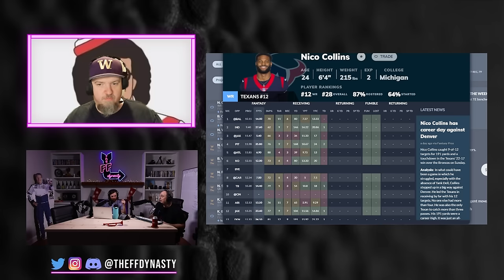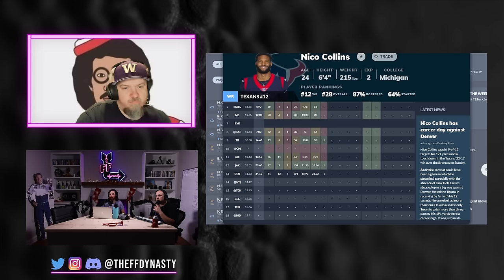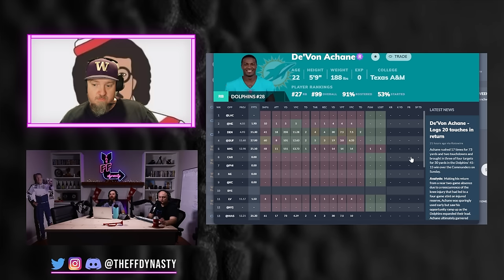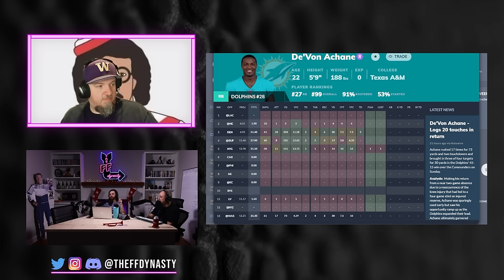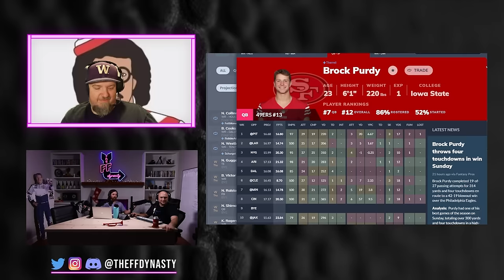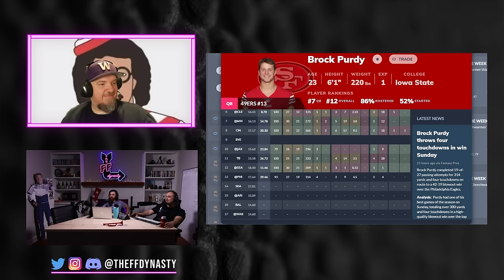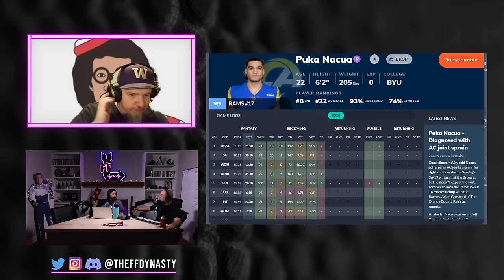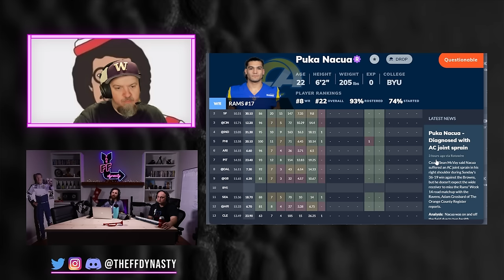Who's WORTH A HIGH FIRST? 2024 Dynasty Fantasy Football Nico Collins/De'von Achane/Brock Purdy/Puka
It’s essentially 2024 Rookie season, so we dive into some of the hottest players in the league and see how they measure up against the top first round picks of the 2024 Rookie Class.  How high of a first are you willing to pay for Nico Collins/De’von Achane/Brock Purdy/Puka Nacua?  Where do they match up vs the Malik Nabers/Rome Odunze/Keon Coleman/Brock Bowers of the world?  See the timestamps below and be sure to hit us in the comment section

-Extra Shows
-ADP

0:00 - Intro
1:24 - Nico Collins
11:38 - De’von Achane
19:17 - Bock Purdy
28:23 - Puka Nacua